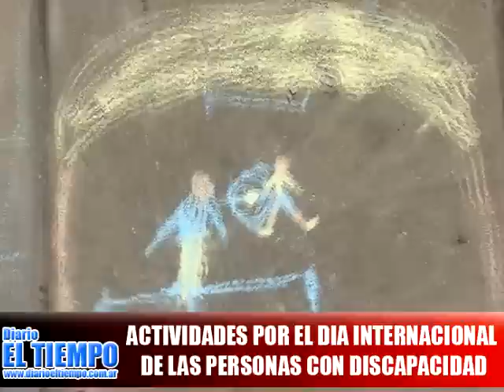Dia Internacional de las Personas con Discapacidad